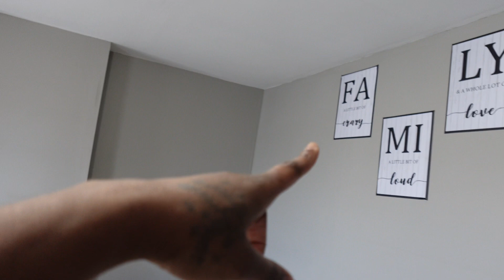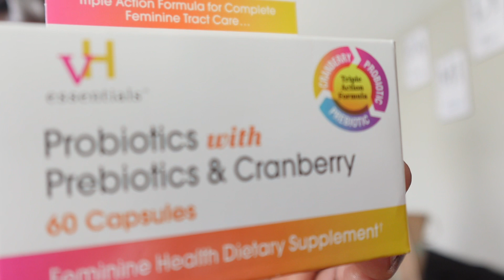GETTING MY LIFE TOGETHER:| FOLDING LAUNDRY, CHANGE BED, CHIT CHAT w/me, CLOTHES HAUL, AMAZON PACKAGE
Hey Dom loves 💕 Welcome back to my channel!”Today’s video will be me basically Getting My Life Together…I been gone for a little bit due to life circumstances, I missed ya’ll so so much and I’m glad to be back posting again! Love you guys 😙

FAQ:
Age? 34
Where are you from? Philadelphia
How many kids? 4
What do you use to record? Sony ZV-1F camera/Iphone 15 plus